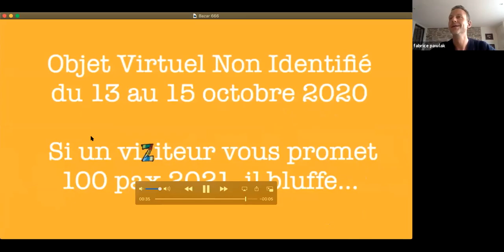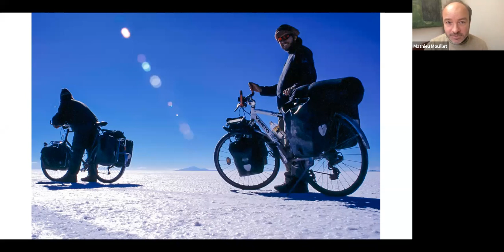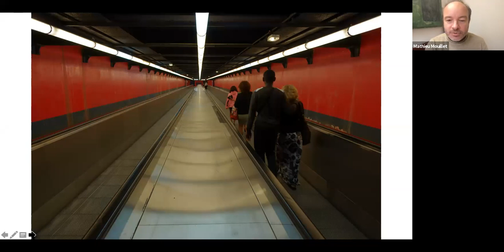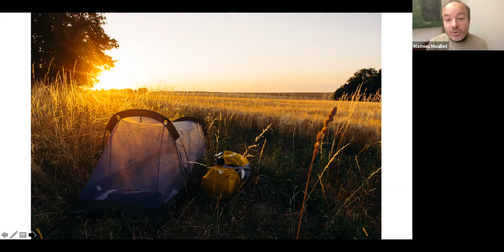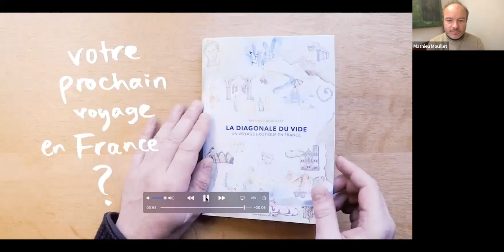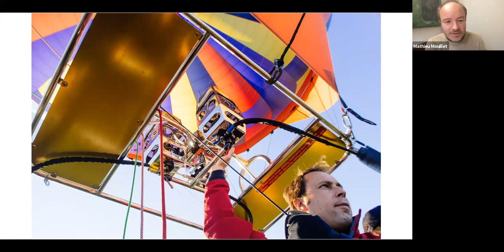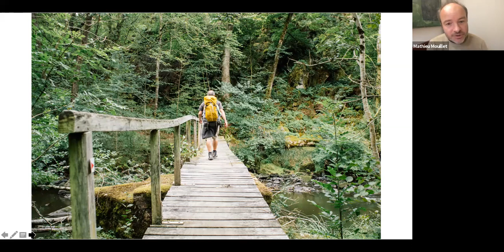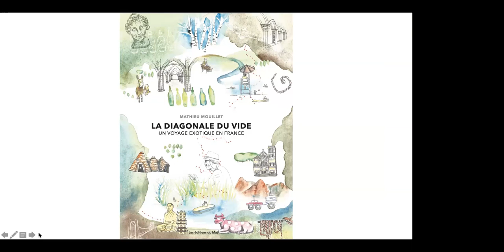Le Grand Bazar - La Diagonale du vide